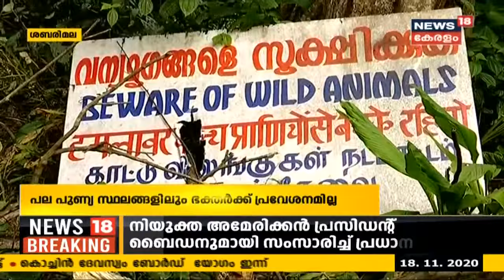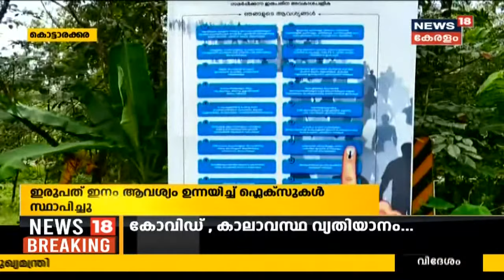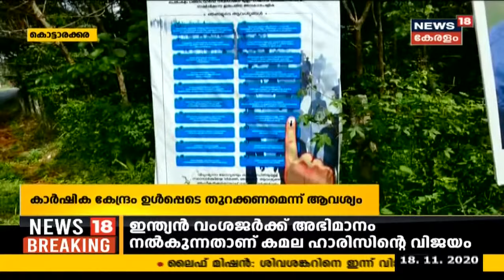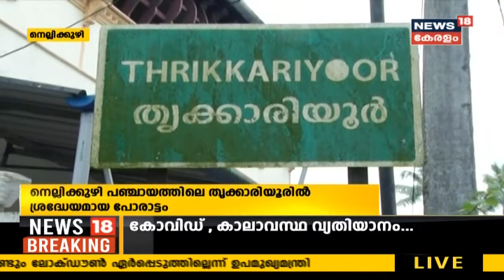നാട്ടുവർത്തമാനം| Naattu Varthamaanam - Latest Local News | 18th November 2020